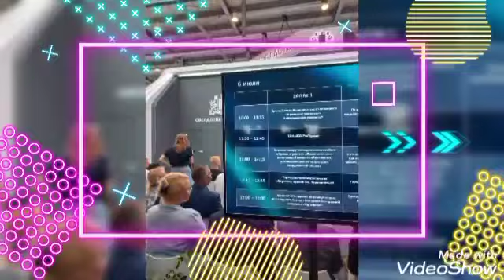Презентация компьютерно-игрового комплекса "LigroGame" на ИННОПРОМ- 2022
Презентация отечественного проекта инновационного инженерного класса - «Компьютерно-игровой комплекс «LigroGame» для ранних форм научно-технического и естественно-математического образования детей на компьютерных 3D технологиях (3D-моделирование, аддитивные технологии, виртуальные проекты AR/VR), в рамках Деловой программы Правительства Свердловской области на Международной выставке ИННОПРОМ – 2022, 6 июля, павильон №3 Свердловской области, зал № 1, с 16.00 до 18.00#classligrogame
На мероприятии автором-разработчиком проекта (Молоднякова Алена Валерьевна, директор ООО «АВСПАНТЕРА», доцент кафедры ППО (психолого-педагогического образования) НТГСПИ (ф) РГППУ) представлена презентация «компьютерно-игровой комплекса «LigroGame», который включает: программное обеспечение по 3D моделированию «LigroGame», оригинальные дидактические пособия,  которые обучают детей, начиная с дошкольного возраста, компьютерному 3D моделированию в занимательных играх и экспериментах с игровыми персонажами программы «Лигрёнок и его друзья», а также первый учебно-методический комплекс для специалистов по организации образовательной деятельности детей на основе технологии  «LigroGame».
«Компьютерно-игровой комплекс «LigroGame» включен в  Реестр лучшего отечественного учебного оборудования и средств обучения, включая цифровые, в пяти номинациях,  сформированный по итогам Конкурсного отбора лучшего отечественного учебного оборудования и средств обучения (2020, 2021), при содействии Агентства Стратегических Инициатив и  Минпромторг для обеспечения эффективного освоения обучающимися основных и дополнительных общеобразовательных программ по направлениям «Проектная деятельность» и «Технологии» (2020), победитель в номинации «Интегрированные комплексные решения для ДОУ» 2021, в номинации «Медиатехнологии для ДОУ» 2021, в номинации «Лабораторно-технологическое оборудование» 2021, победитель Международного конкурса технологических продуктов в образовании Edcrunch Award Product – 2020 в спецноминации "Робототехника. Умные игры", участник проекта «КРЕАТИВ – ПАРК» Научного Центра Российской академии образования на базе Российского государственного профессионально-педагогического университета. Является лидерским проектом образовательных инициатив Агентства Стратегических Инициатив.
Спикеры мероприятия:
- Андрюхина Людмила Михайловна, ученый секретарь НЦ РАО РГППУ, д–р. филос. наук, профессор ФГАОУ ВО РГППУ, г. Екатеринбург;
- Шамаев Евгений Альбертович, директор Технопарка универсальных педагогических компетенций ФГАОУ ВО РГППУ г. Екатеринбург;
В программе мероприятия для специалистов и руководителей образовательных учреждений  представлен опыт использования «компьютерно-игровой комплекса «LigroGame» на базе образовательных учреждений-победителей конкурсного отбора на соискание грантовой поддержки в рамках реализации губернаторской программы «Уральская инженерная школа», партнёров проекта (МАДОУ НТГО д/с «Голубок», г. Нижняя Тура, МАДОУ детский сад №43 «Малыш», г. Сухой Лог, МБДОУ- детский сад комбинированного вида № 576 «Надежда», г. Екатеринбург, МБДОУ детского сада № 17, г. Кирово-Чепецк, МБДОУ детский сад № 174, г. Екатеринбург).